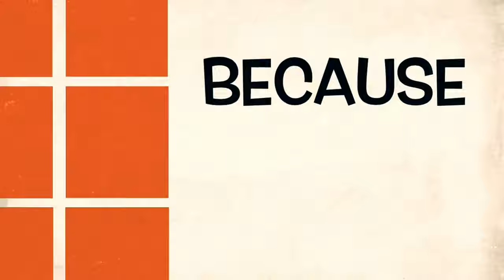Fimi Palm Charger base audio review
Hi guys, In this video, I show you the Fimi Palm charger base where you can Charge your Fimi and use a microphone at the same time.

Charger Base for the Fimi Palm: